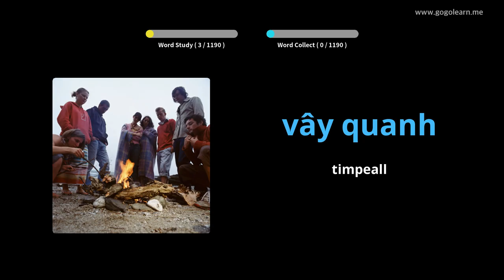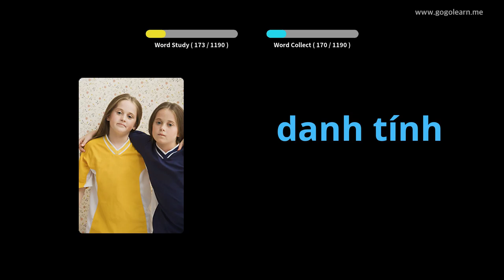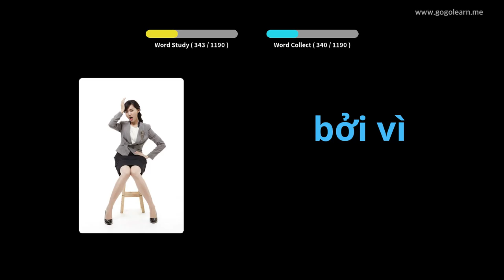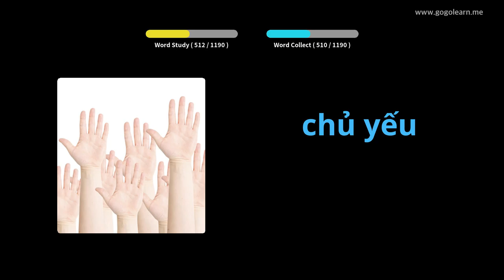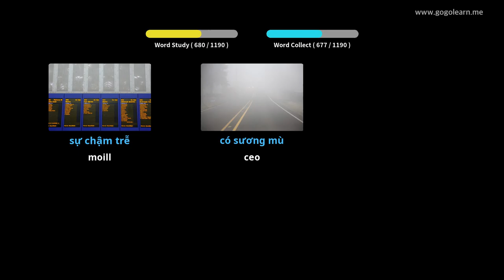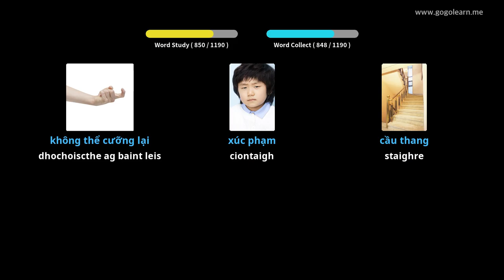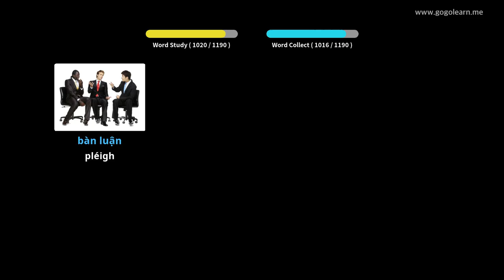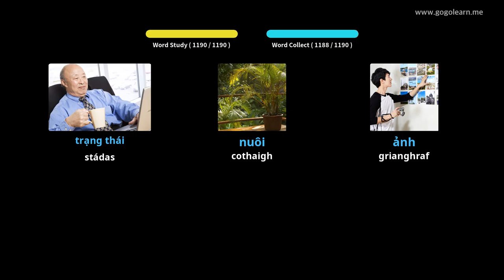Mac Léinn Stór Focal Vítneaimis | Golearn